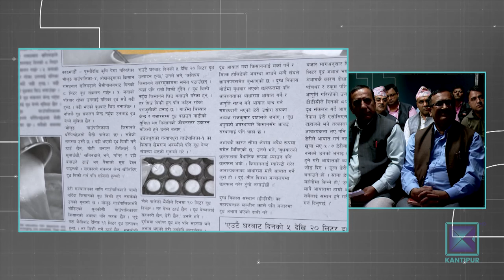दुर्गमका गाउँसम्मै भारतीय दूध, नेपालमा 'दूध राजनीति' | Sarokar | 08 August 2023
This program was aired on Kantipur TV HD on 08 August 2023 at 09:00 PM.